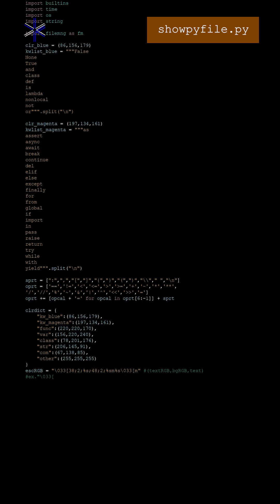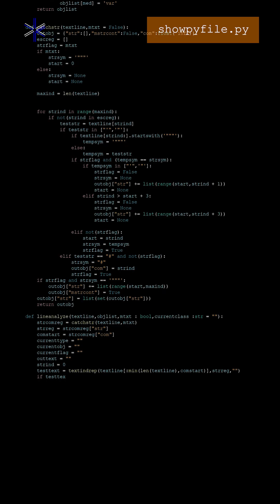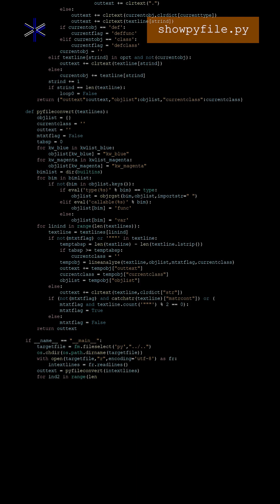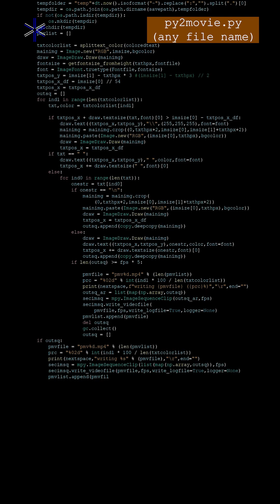python script for showing python script & converting into video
Please watch in high resolution!

For those who try to run the scripts in the video:

* Some libraries not included in The Python Standard Library are required.
* Running showpyfile.py requires a terminal on Linux, WSL, or a Windows command prompt with escape sequences enabled.
* Running py2movie.py requires ffmpeg.
* Running py2movie.py can consume a very large amount of RAM. I advise you to run it on a computer with at least 16 GB of RAM.
* showpyfile.py imports a module called "filemng", which is a python script that acts as a file manager. you can delete "import filemng..." and rewrite "fm. " to input py-file path or output mp4-file path.
* In showpyfile.py, text colors are close to vscode with python extension enabled.